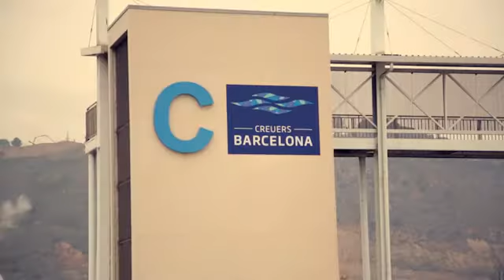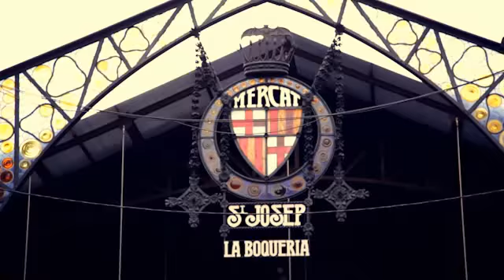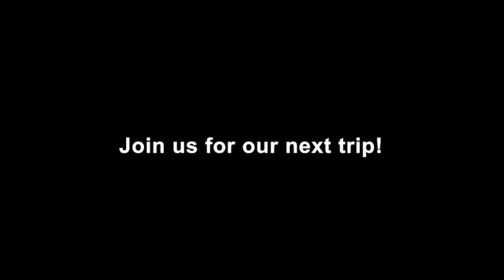Costa Diadema DXN TSI Trip 2016 - Day 5 - Barcelona